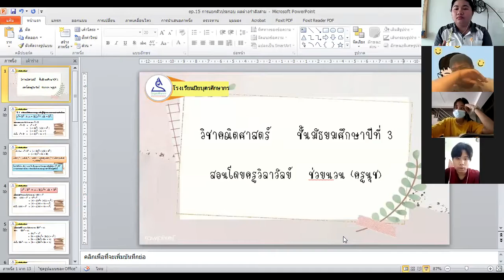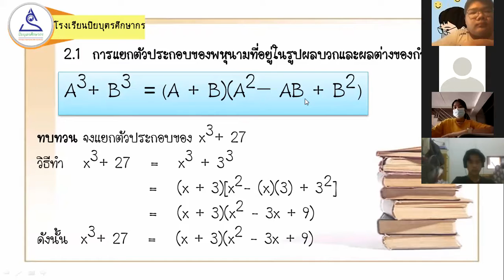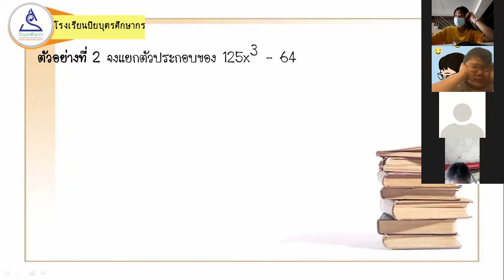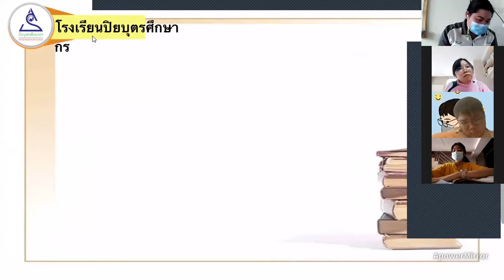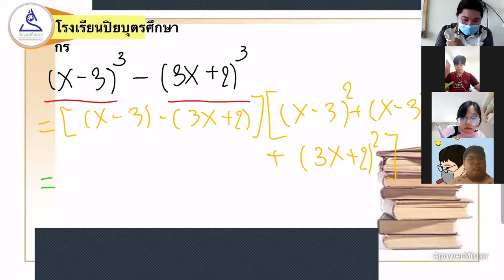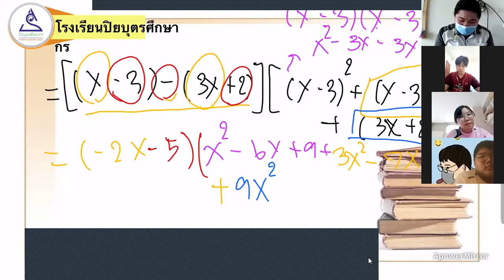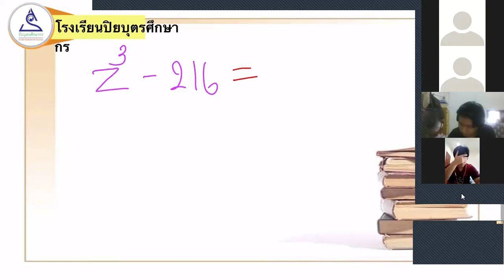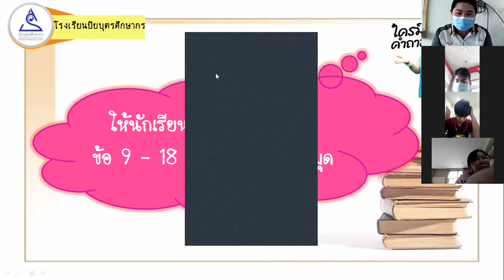ม.3 ep.15 วิชาคณิตศาสตร์ เรื่องการแยกตัวประกอบของพหุนามที่อยู่ในรูปผลต่างของกำลังสาม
ห้องเรียนออนไลน์ ระดับชั้น ม.3 โรงเรียนปิยบุตรศึกษากร